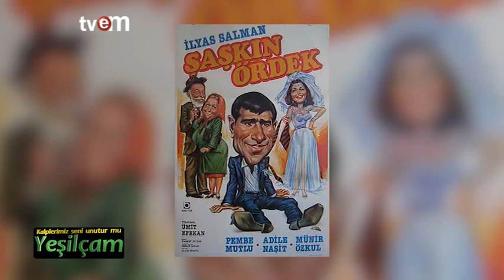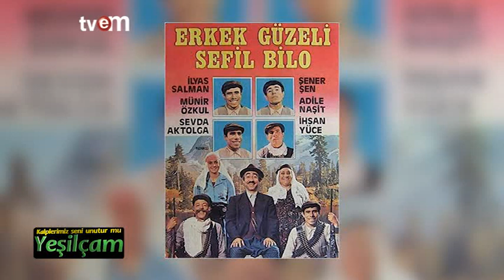KALPLERİMİZ SENİ UNUTUR MU YEŞİLÇAM İLYAS SALMAN